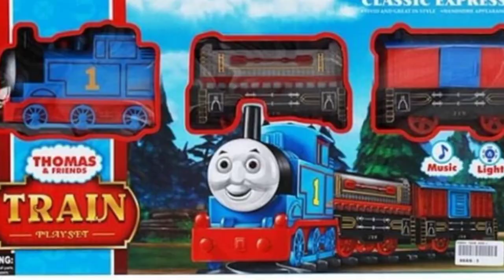darkside Thomas & friends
found from instagram